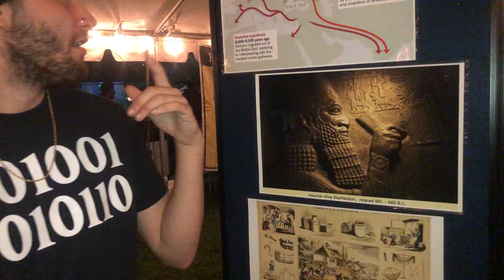LiL LiNK 0010110